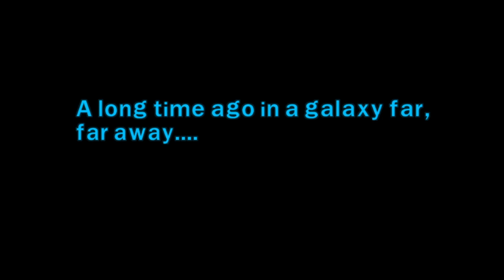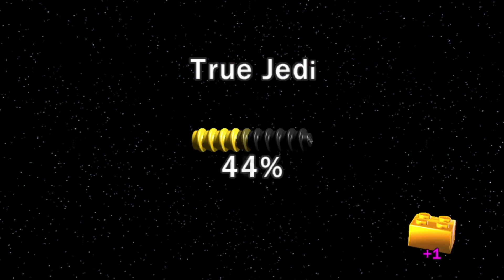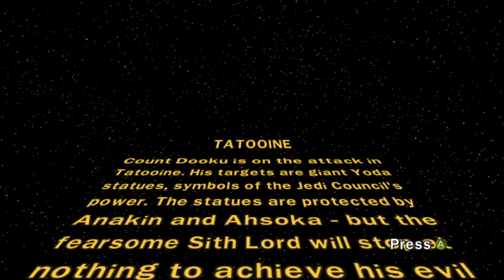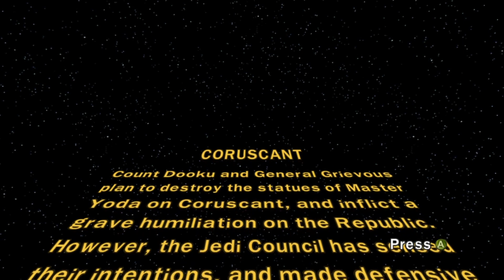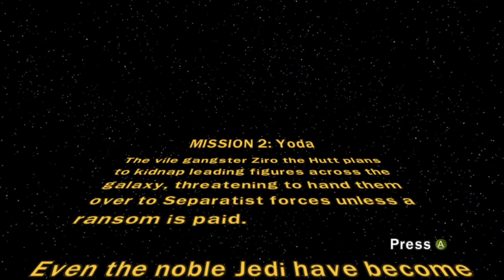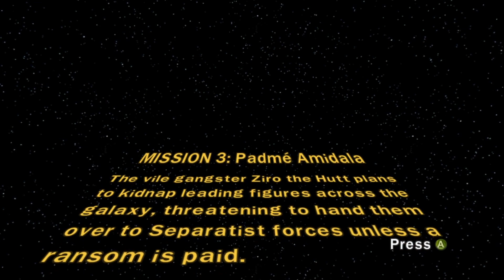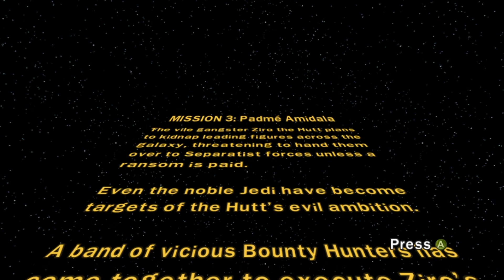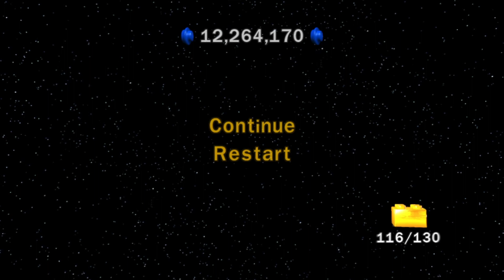Painting the Galaxy Red (Lego Star Wars III)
Lego Star Wars III The Clone Wars is on PC, It is also on PS3, PSP, DS, 3DS, Wii and Xbox

Original Airdate: 23rd of September 2023
I struggled with the temptation of this game ever since Complete Saga hit that 100%.
As a kid I loved the clone wars, Couldn't get enough of the conflict be it comics, games and even this TV show adapted under this game.
The Clone Wars TV show used to be appointment viewing for me, I would schedule my days around when the new episodes were airing.
So this game brings back a lot of happy memories to me like with the previous star wars game.

Its a amazing game give it a try
Stream archive